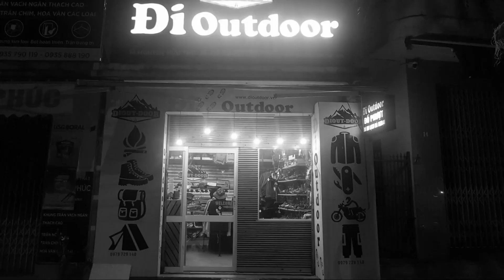Ghế Gấp Gọn Ngả Lưng Sea Star 001 Naturehike CNK2450JJ020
Ghế gấp gọn dã ngoại Ngả Lưng Sea Star 001 Naturehike CNK2450JJ020 là lựa chọn lý tưởng cho những ai yêu thích sự thoải mái khi cắm trại, dã ngoại hoặc thư giãn tại nhà. Với kết cấu vải Cotton Sandwich mềm mại, ghế mang lại cảm giác êm ái và thoáng khí. Chế độ điều chỉnh linh hoạt cho phép bạn ngồi hoặc ngả lưng ở góc 145°, cùng thiết kế rộng rãi hỗ trợ toàn diện từ đầu đến chân. Khung thép carbon chịu tải đến 120kg đảm bảo an toàn và độ bền cao. Ghế có thể gấp gọn chỉ trong 1 giây, rất tiện lợi khi mang theo bất kỳ đâu.

►Thông số kỹ thuật:
Thương hiệu: Naturehike
Màu sắc: Xanh Rêu, Đen
Model: CNK2450JJ020
Chất liệu: Vải Oxford Polyester 600D, bông, sắt
Kích thước mở rộng: 51 × 62.5 × 90 cm
Kích thước gấp gọn: 15 × 15 × 90 cm (kèm túi đựng: 19 x 90 cm)
Trọng lượng: 3 kg
Tải trọng tối đa: 120kg
Khung ghế: Ống thép đường kính 16mm, dày 0.8mm

► Đi Outdoor - Đồ Cắm Trại - Du Lịch - Dã Ngoại
► Địa Chỉ Đà Nẵng: 587 Hoàng Diệu, P. Hòa Thuận Đông, Q.Hải Châu, TP. Đà Nẵng
► Địa Chỉ HCM: 369/1K Đinh Bộ Lĩnh, P. 26, Q. Bình Thạnh, TP. Hồ Chí Minh
► Địa Chỉ Hà Nội: Phố Kẻ Giàn, Tân Xuân, P. Xuân Đỉnh Q. Bắc Từ Liêm, Hà Nội
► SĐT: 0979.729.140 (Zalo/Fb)